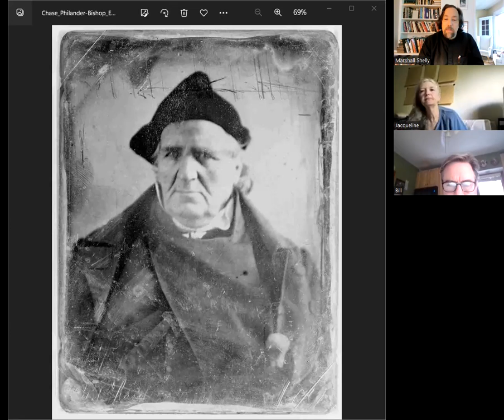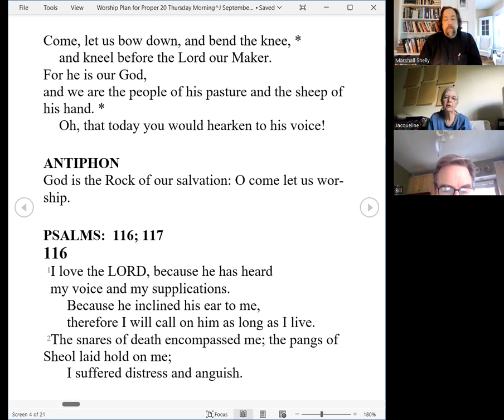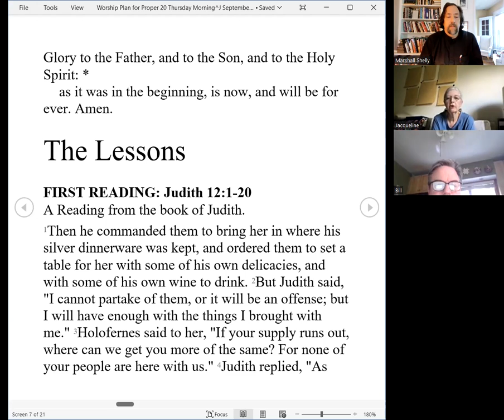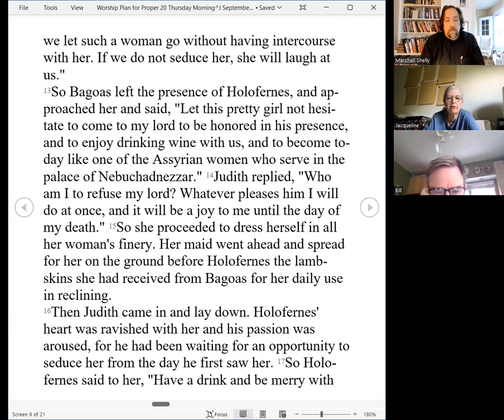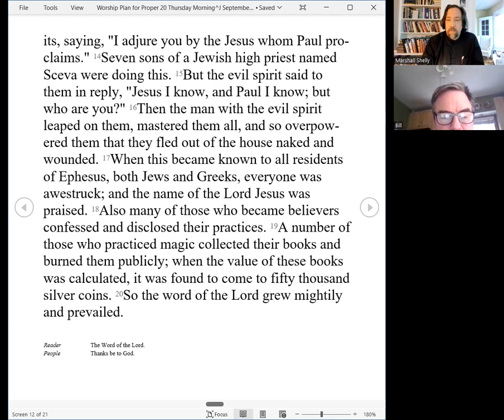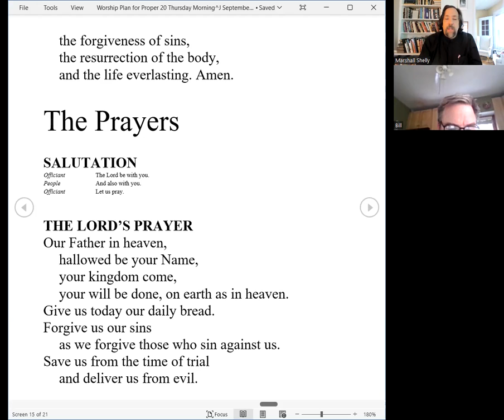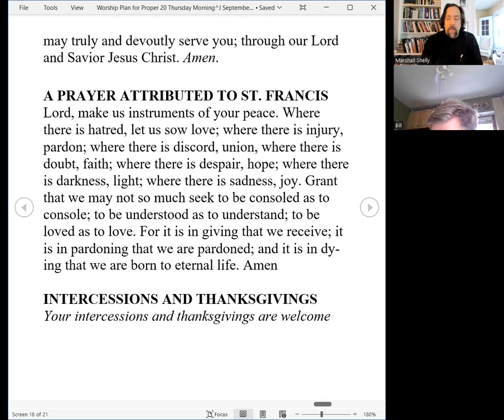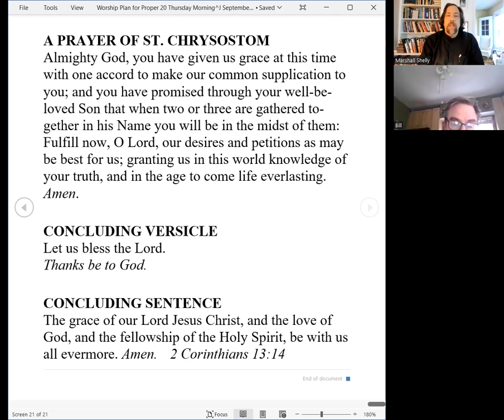Morning Prayer for Thursday 15th week after Pentecost 2022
Welcome home to St. Peter's as we remember the Rt Rev Philander Chase!